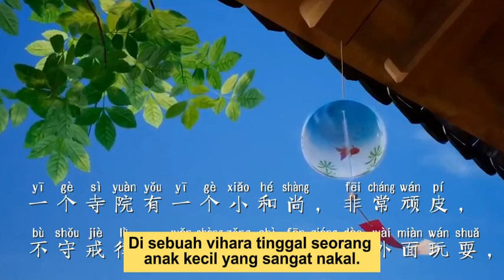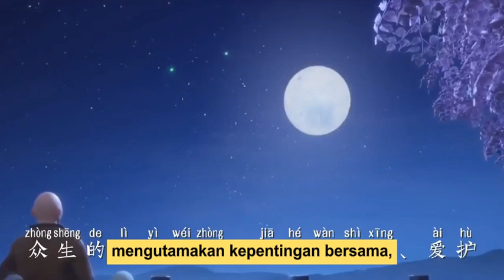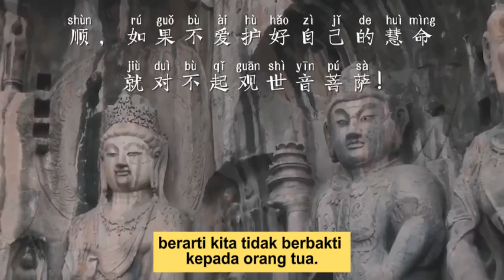[Kisah Pendek1] 29. Lapang dada